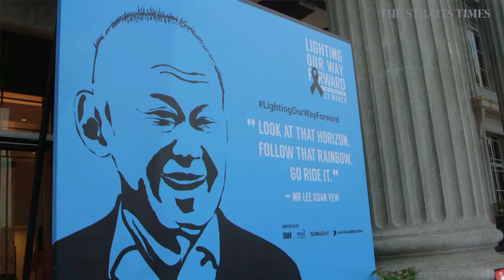Candlelight tribute for Mr Lee Kuan Yew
Singaporeans paid tribute to founding Prime Minister Lee Kuan Yew on his first death anniversary, by lighting electric candles on the steps of the National Gallery.